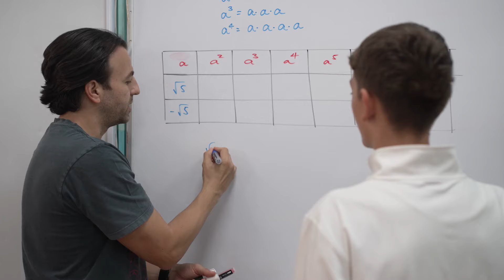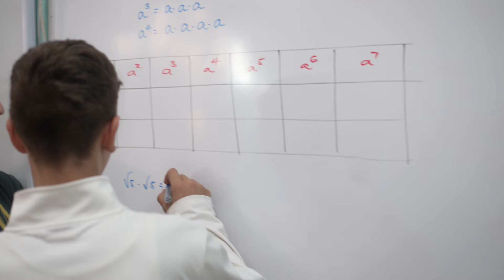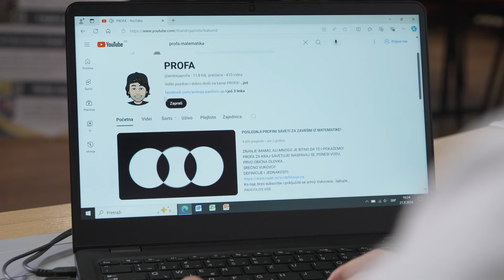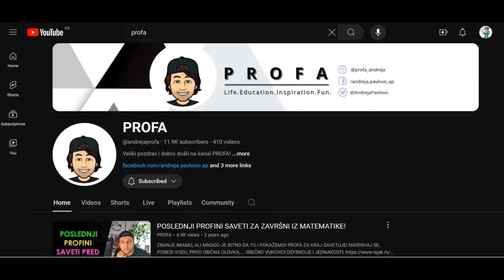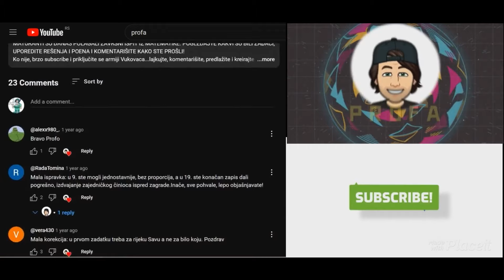ANDREJA PAVLOVIĆ - PROSVETITELJ 2024. (nagrada "NAJBOLJI NASTAVNIK")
OVAJ KRATAK FILM JE NASTAO KAO DEO FINALNOG TAKMIČENJA "PROSVETITELJ 2024."
HVALA FONDACIJI KAVČIĆ NA PRILICI DA SE ON SNIMI KAO I CELOJ EKIPI SNIMATELJA I REDITELJA KOJI GA REALIZOVALI. NAJVEĆE SRCE IDE MOJIM UČENICIMA! HRABRO SU IZDRŽALI SA OSMEHOM CEO DAN SNIMANJA. HVALA I MOJIM DOBRIM PRIJATELJIMA... UČITELJICI, JELENI,  DANKI, ISIDORI, MARKU, VIDAKU, DR MACI I STOLETU NA UČESTVOVANJU!
 OSTAJE MALA ŽAL ŠTO JE VIDEO IMAO OGRANIČENO TRAJANJE PA JE VELIKI BROJ SJAJNIH SCENA OSTAO NEPRIKAZAN...